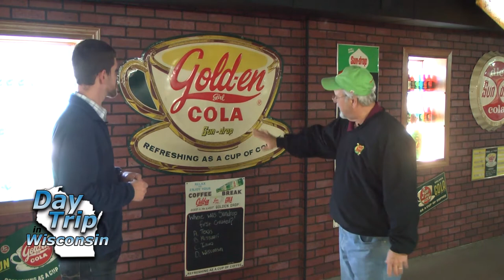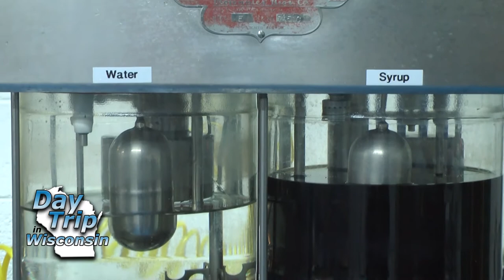Day Trip in Wisconsin - Twigs Beverage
Twig's Beverage was started in 1951 by a man named Floyd Hartwig. During his service in the Korean War, Floyd would send his military paychecks back home to his mother. These paychecks were to be used to invest in glass bottles. Once returning from the war, Floyd and his softball buddies started up a bottling plant. Floyd, or "Twig" as he was known around town, purchased some land at 711 S. Washington Street in Shawano, Wisconsin. Here he began what would carry on as a tradition in the surrounding area of Wisconsin.

Twig's Beverage had a humble beginning. Floyd would sell a case of soda, and with the money made, go buy a loaf of bread for his wife and family. To complement this simple upbringing, Floyd would make his soft drink recipes by mixing in the ingredients with an axe handle. Earlier brands offered by Twig's Beverage included Bullseye Rootbeer and Goody Orange. It wasn't until the inventor of Sun-Drop, Charles Lazier, asked Floyd to sell and distribute his product, that Sun-Drop made it's way into the Shawano area.

In the 1950's, many bottlers competed in the local arena. There were 2 other bottlers in Shawano, and around 60 in all of Wisconsin. Many of those companies have gone out of business since then. However, Twig's has always stuck around. After Floyd's health declined in 1986, his son, Dan Hartwig decided to take over the company. Then, in 1995, the company expanded and began distributing Sun-Drop, Crush, Sunkist, and other drinks to all of Northeastern Wisconsin and the Upper Michigan area. Dan is currently the president and owner of Twig's Beverage.

In the early 2000's, Twig's has implemented a bottled water line, labelled "Shawano Drinking Water." The product is bottled and distributed from the same location. Custom labelled water is also offered through Twig's.

In 2014, a new production line for Nonreturnable glass bottled soda was added. Twig's now produces their own line of Twig's gourmet sodas as well as offers the services of co-packing and custom labeled sodas on this line.